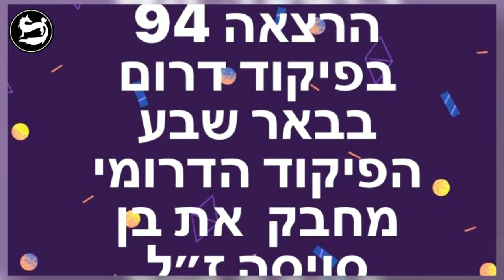פיקוד דרום מצדיע לך בן סויסה ז ל HD